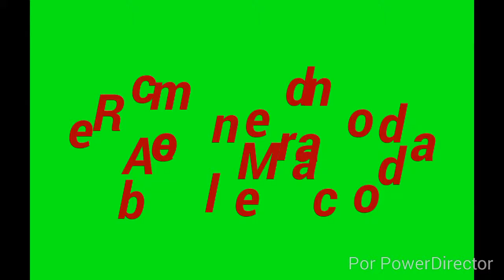Recomendando a...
Recomendando a abel mercado